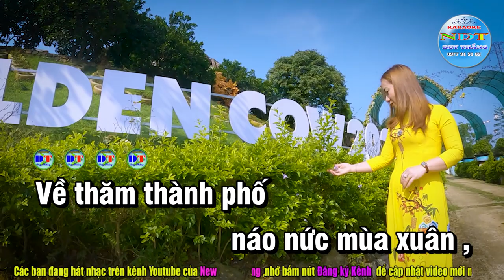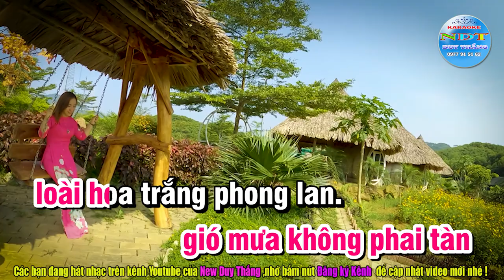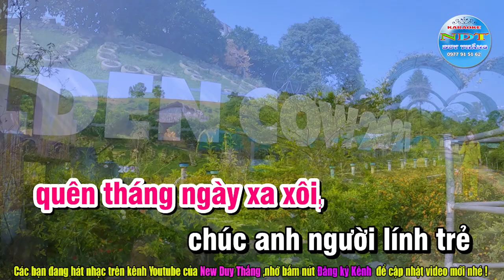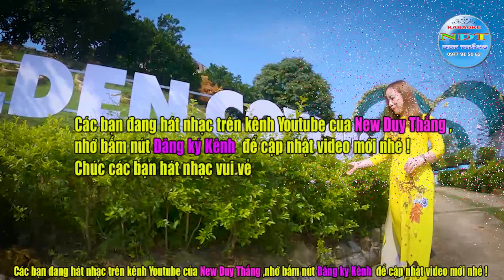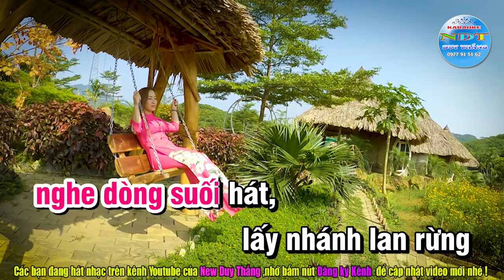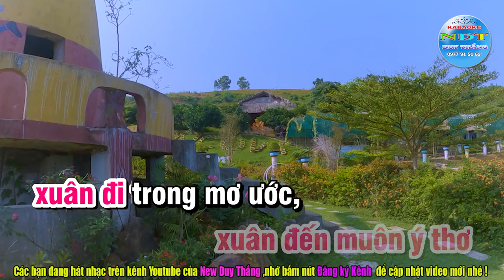Nhánh Lan Rừng Karaoke Tone Nữ phối mới Duy Thắng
Tên bài hát : Nhánh Lan Rừng
Sáng tác     : NS Thế Hiển
Thể loại      : Karaoke
Trình Bày   : Keyboad Duy Thắng